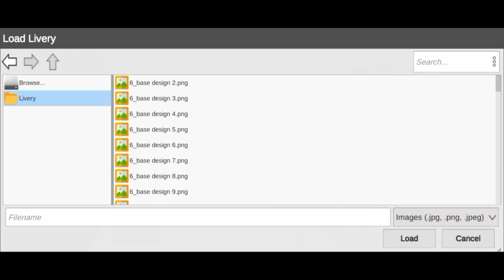Paid Bus How to add Brazil design 15 livery in a brazil bus